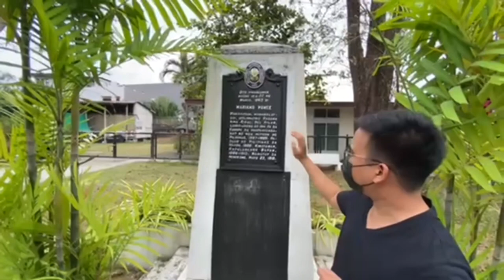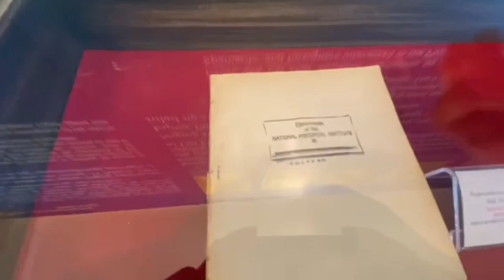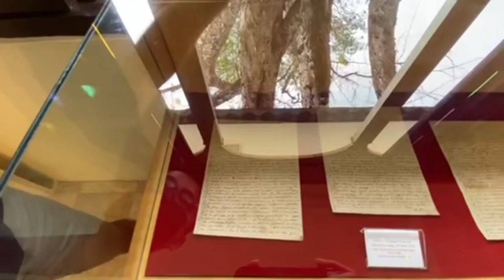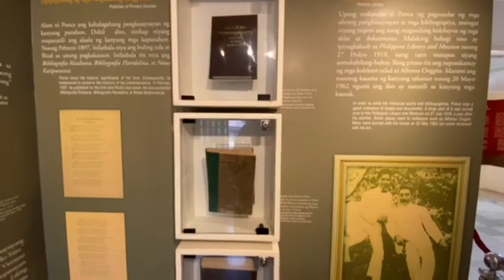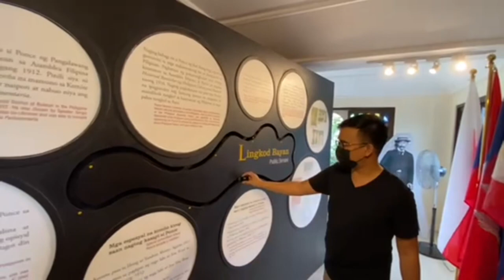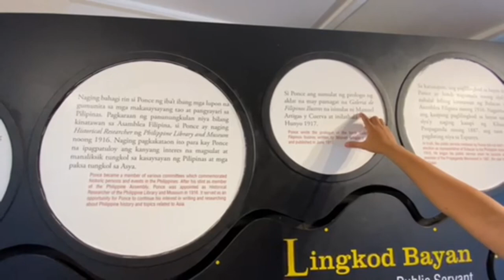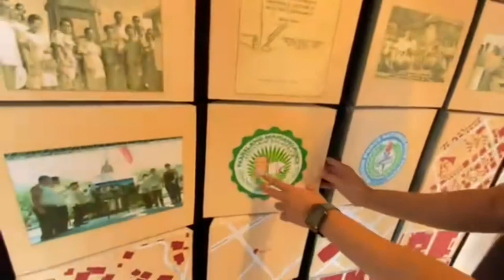Tour @ Mariano Ponce Museum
Tara na at matuto sabay sabay nating bisitahin ang Mariano Ponce Museum.